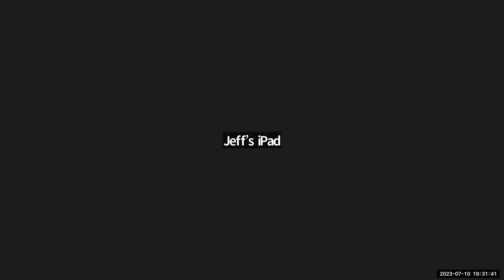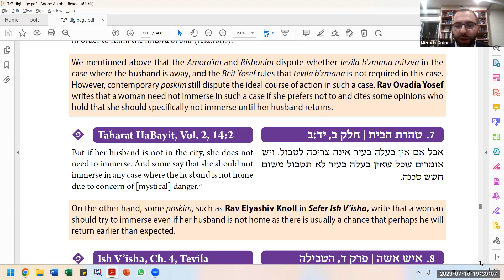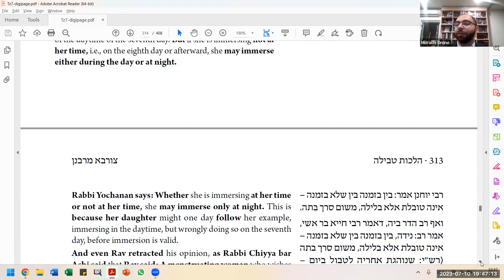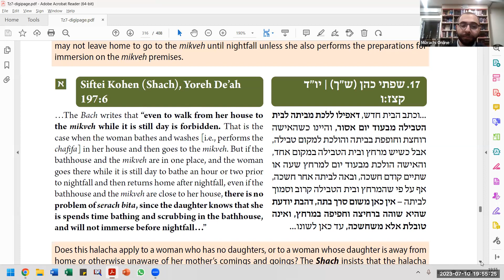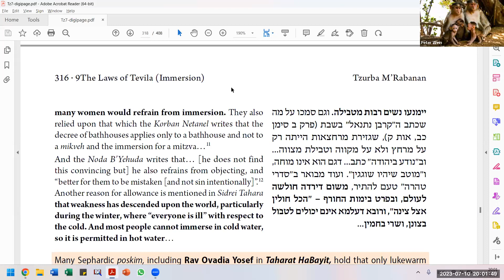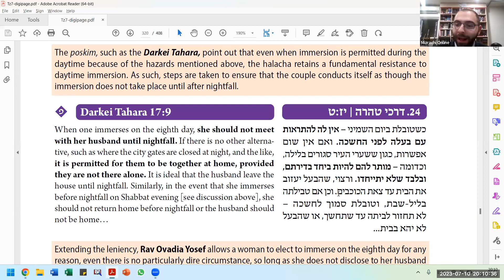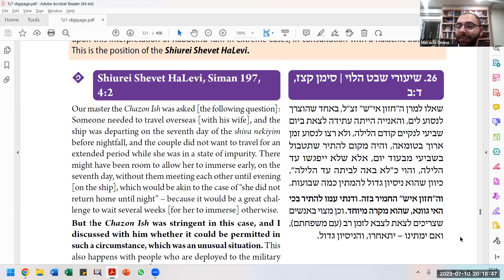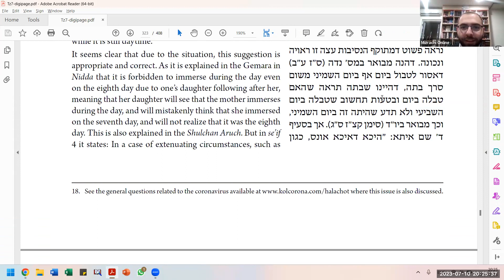Tzurba Shiur - 10/07/2023